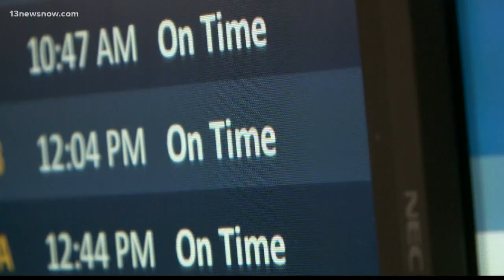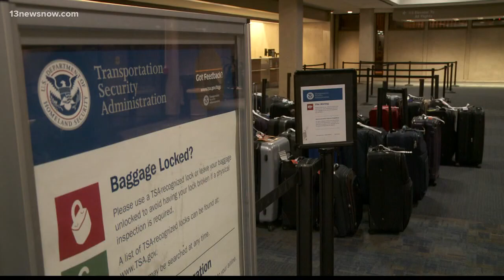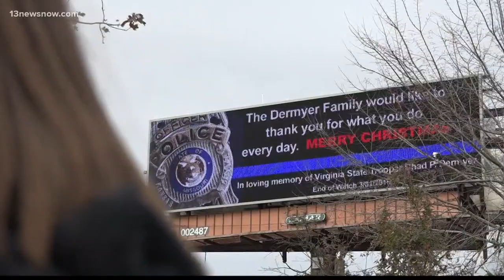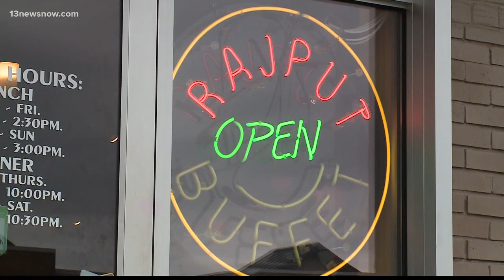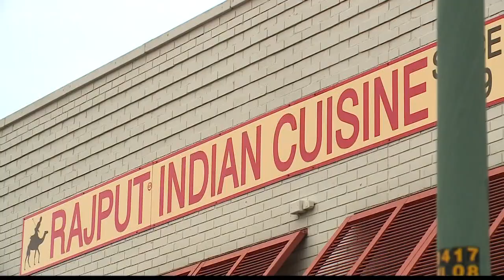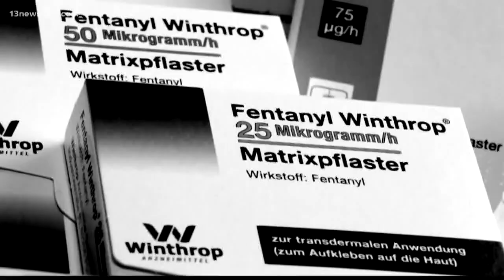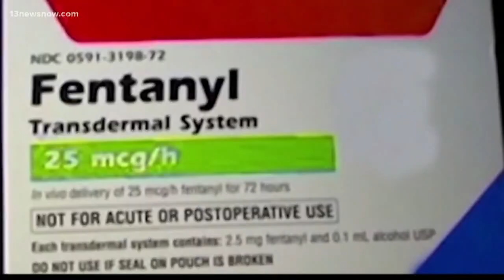Top Headlines at 4 p.m. on December 22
Top Stories from 13News Now at 4 p.m. with Philip Townsend and Jemie Lee